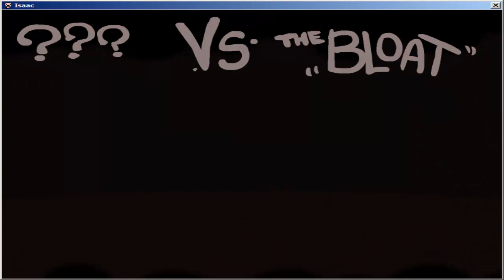Juguemos Binding of Isaac - 51 - Truco Dead Cat y Book of Shadows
Esto tal vez les sirva a los que tienen problemas para terminar el juego con ???